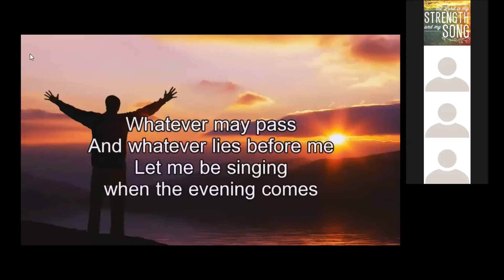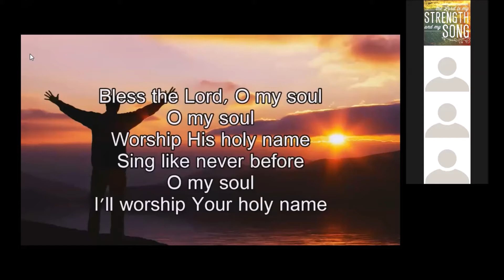Bible Study 7/1/20_VALLEY STREAM BAPTIST CHURCH